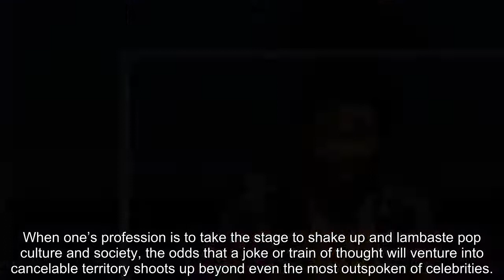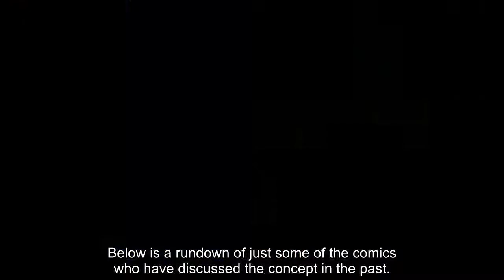Cancel culture Dave Chappelle and other comedians who have taken sides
Comedians like Dave Chappelle, Chris Rock, Jamie Kennedy and Billy Crystal have spoken out in the past. As cancel culture becomes more and more ubiquitous in show business, comedians are finding it particularly difficult to ignore.